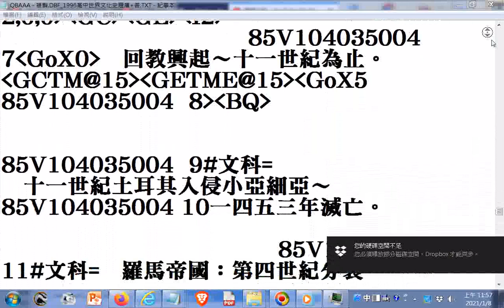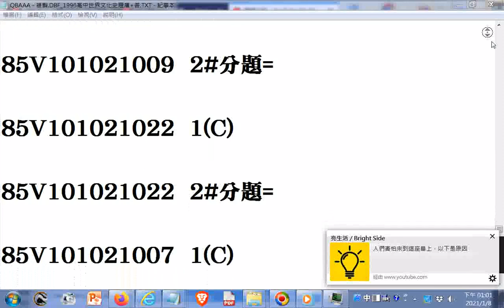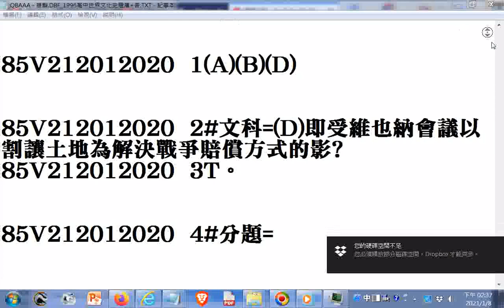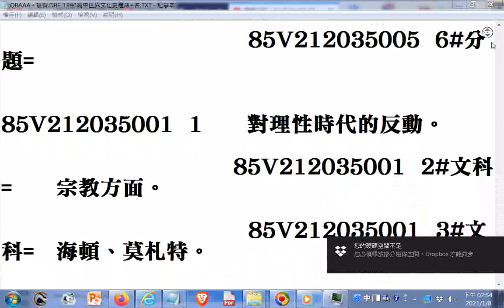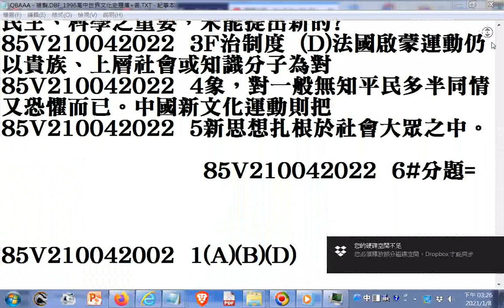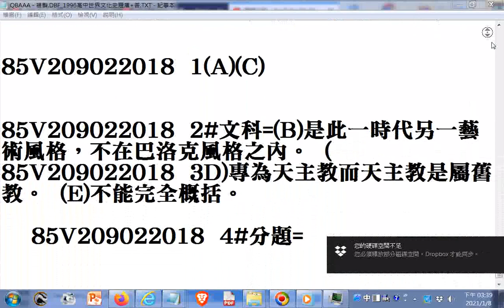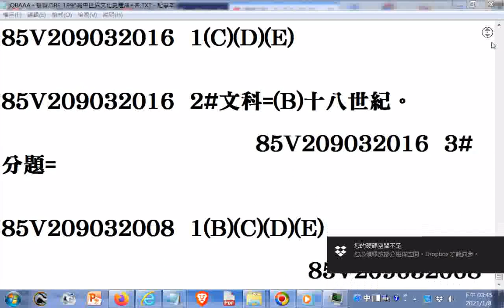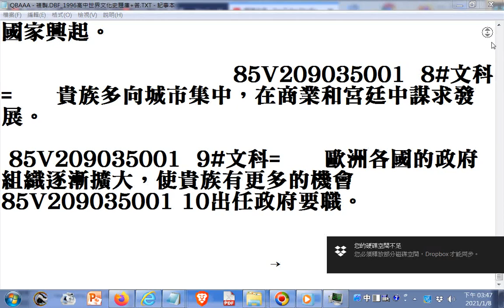1996高中#世界文化史題庫答案 興國高中歷史科90年代退位教師提供資源轉錄(內容在造字檔處出現亂碼，請見諒)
文字檔(_1996高中#世界文化史題庫+解答)網址: (開啟檔案觀看題目後找答案時可按鍵盤CTRL+F 然後輸入題號搜尋)